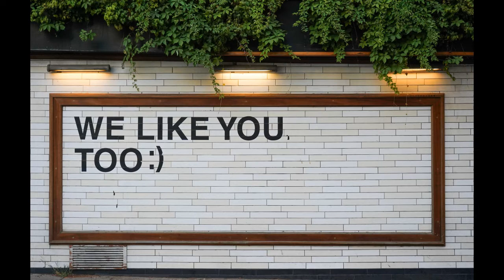Your angels are around you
My paranormal books free to read or own at S1 or $3